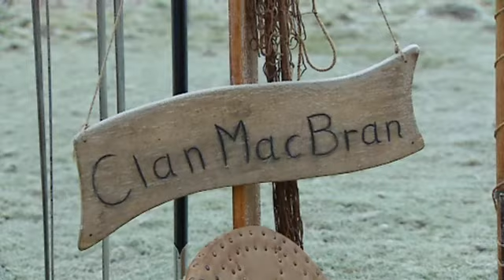Riddertje spelen | Het zullen je ouders maar zijn | Afl. 3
- Elke zaterdag om 21.45 uur bij SBS 6

In 'Het zullen je ouders maar zijn' vertellen kinderen wat ze vinden van de bijzondere levenswijze of hobby, het gedrag of beroep van hun ouders.